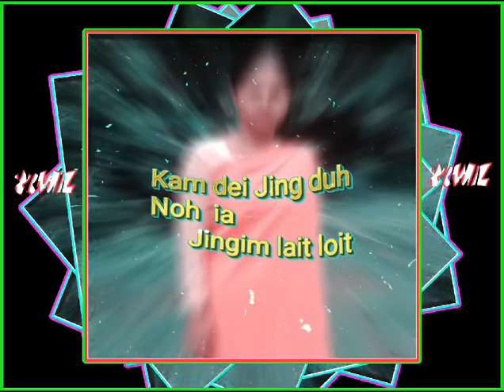Ka ban pyniap ia nga te ka dei Jing tieng ba ngan duh noh ia phi💖💖💖